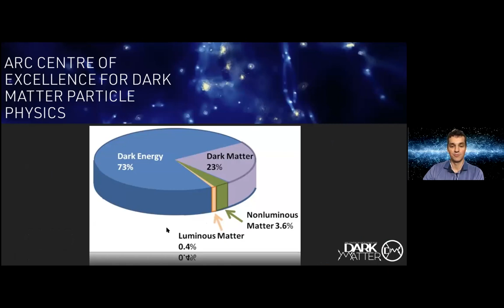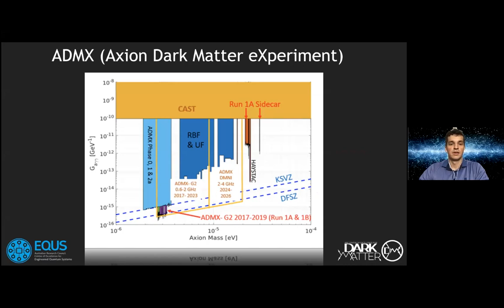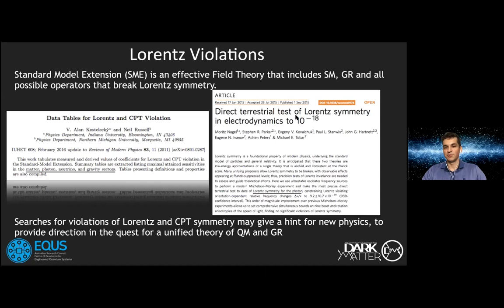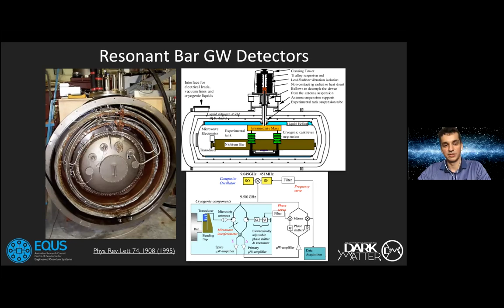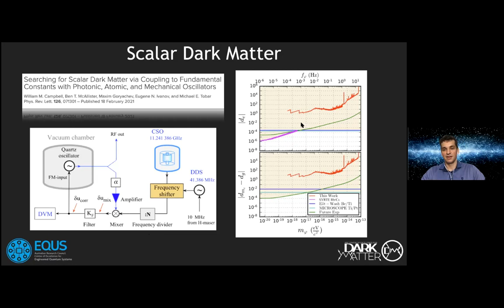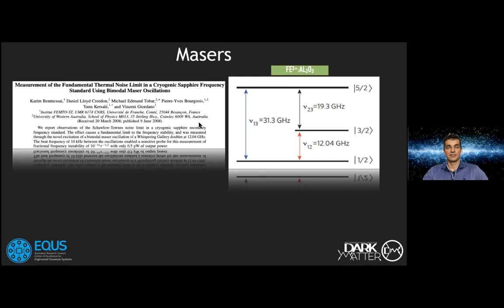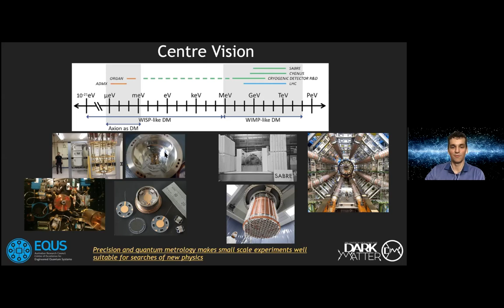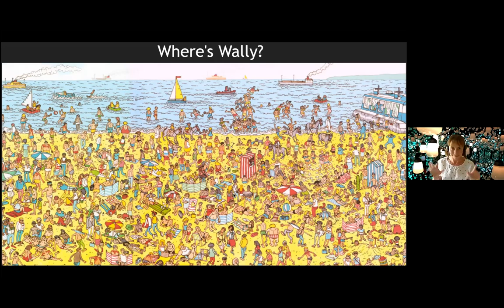Low-energy searches for new physics: Maxim Goryachev introduces new Dark Matter COE for AIP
Despite all recent successes in experimental physics including detection of gravitational waves and observation of the Higgs boson, our understanding of the Universe is incomplete with quite a few open questions.

One particular question is composition of Dark Matter which is the central topic of the research of the ARC Centre of Excellence for Dark Matter Particle Physics. Although its existence has been witnessed by a number of astrophysical observations, its direct detection is still a major challenge for experimental physics despite an ever-growing number of various approaches and attempts.

Maxim introduces different dark matter detection experiments under development at the University of Western Australia: ORGAN (targeting high mass axions), UPLOAD/DOWNLOAD (a novel frequency metrology experiment targeting axions), axion wind, scalar dark matter searches as well as R&D towards future cryogenic low mass WIMP detectors.

All these experiments employ low noise precision measurement techniques and could benefit from quantum metrology. Maxim describes related low energy experimental searches including High Frequency Gravitational Waves, Lorentz Invariance tests in the matter sector and tests of the generalized uncertainty principle.

Low energy experiments backed up by precision and quantum metrology open new frontiers in experimental searches for new physics resulting in new technologies.